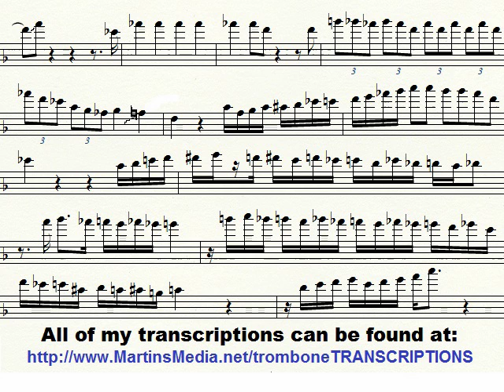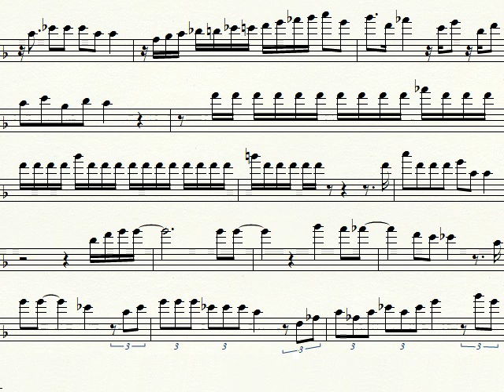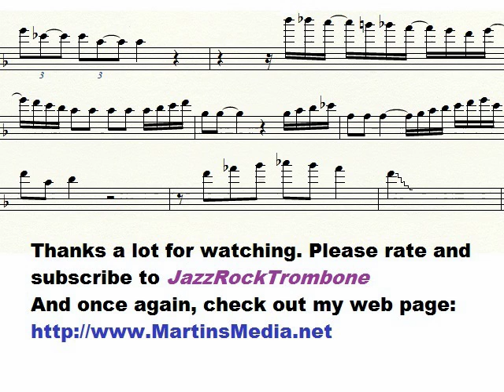JJ Johnson FATBACK trombone transcription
This is taken from the album: "JJ Inc. / The JJ Johnson Sextet"
You may notice that sometimes JJ Johnson swings his eights/sixteenths and other times he doesn't. Since I don't write down whether it's swing or not, the performer will have to interpret that by listening to JJ play it. This is a very enjoyable solo to play along with. I hope you enjoy.